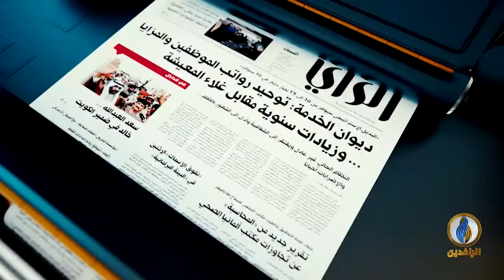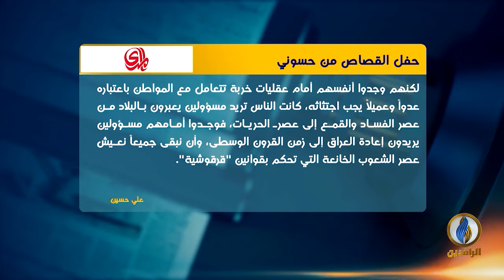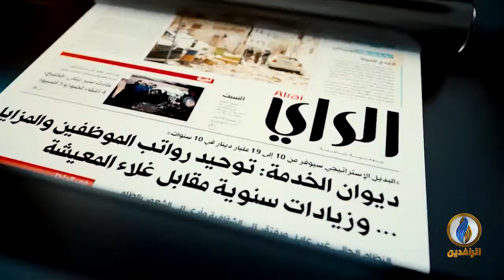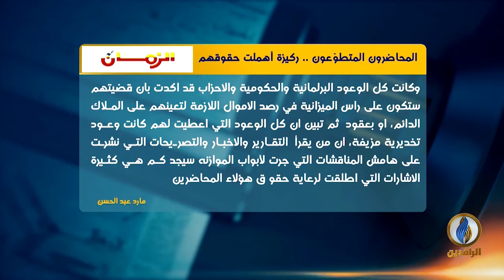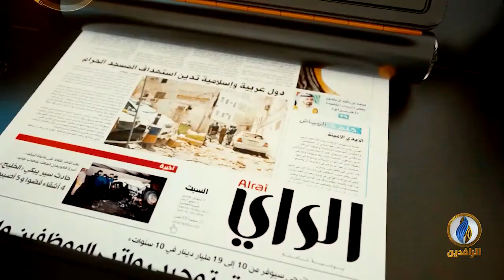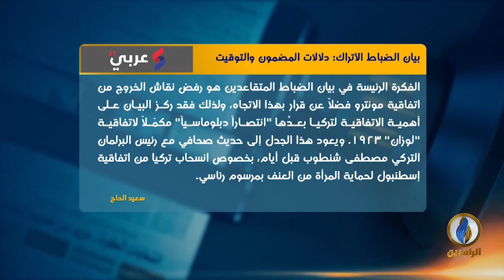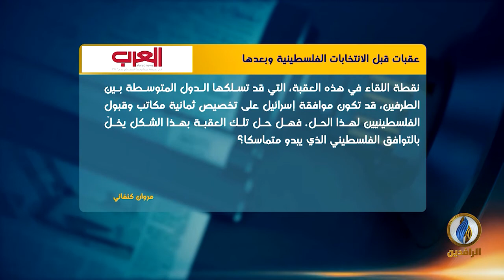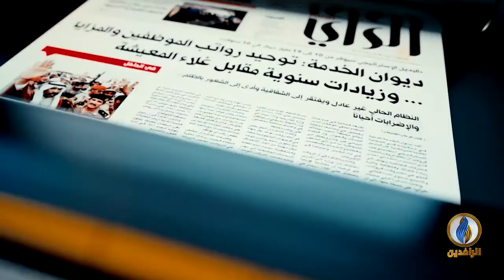صدى_الأقلام​​​ | 7 - 4 - 2021 | قناة_الرافدين​​​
تقديم:
نياز نهاد